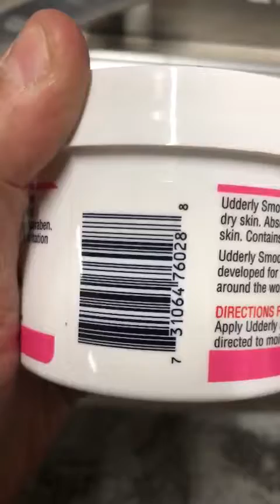B00D86VL1U Udderly Smooth Extra Care Cream with 20% Urea, Replenishing, 8 Ounce